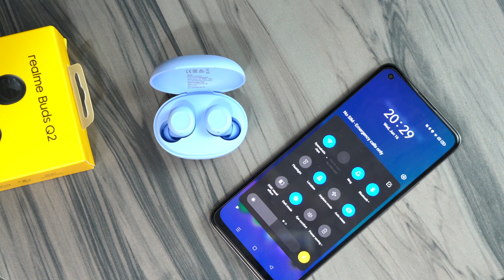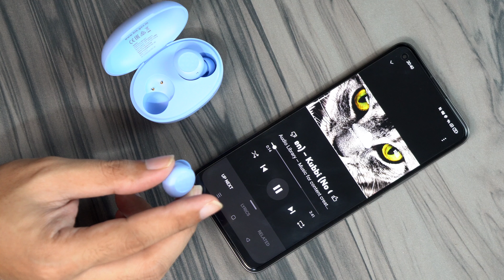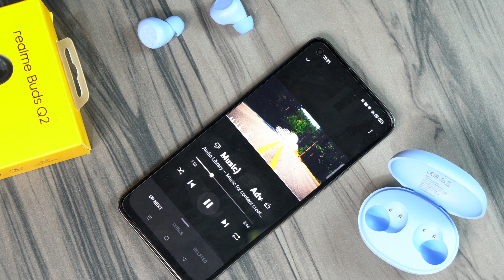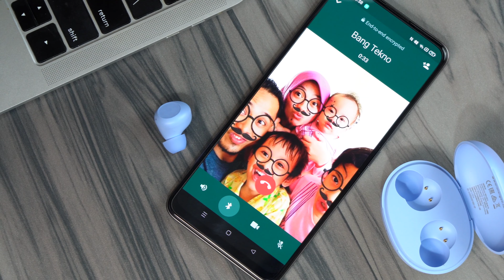Realme Buds Q2 atau Realme Buds Wireless 2 Neo ?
Enaknya pilih yang mana ya? Realme Buds Q2 atau realme Buds Wireless 2 Neo aja? kalo kamu pilih yang mana sob?

untuk info lebih lengkap mengenai realme Buds Q2 dan dan realme Buds wireless 2 neo bisa cek

Realme Buds Q2 review
Realme Buds Wireless 2 Neo review

Credit:
Song: Bjorn - Tides [Concordia Recordings]